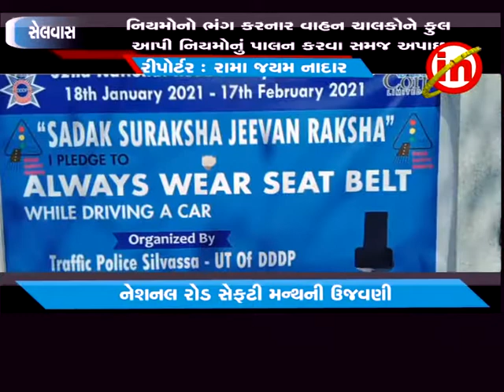સેલવાસ ઃ ટ્રાફીક પોલીસ દ્વારા રોડ સલામતી મહિનાની ઉજવણી કરાઇ